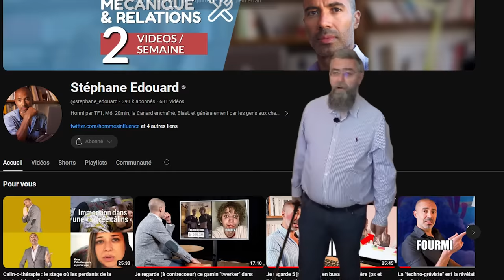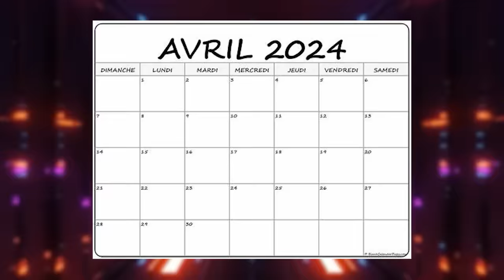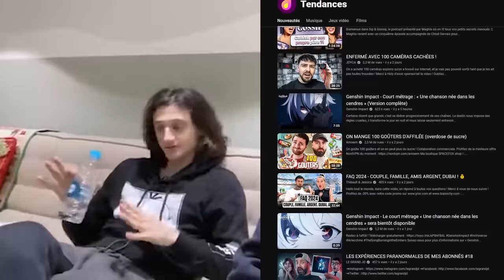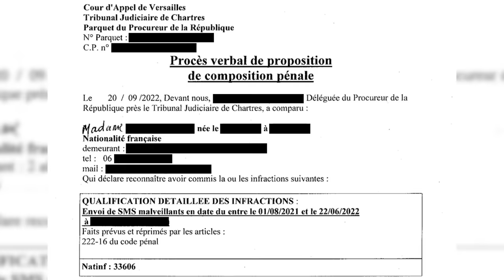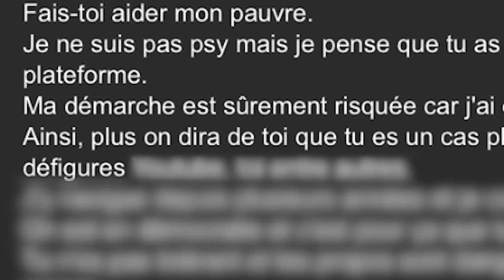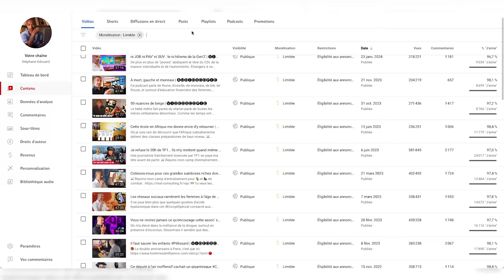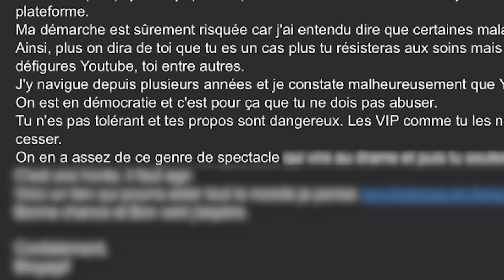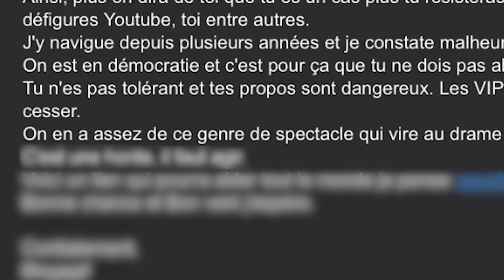J'ouvre un courrier de haine et je ne suis pas déçu | 𝐒𝐭𝐞́𝐩𝐡𝐚𝐧𝐞 𝐄𝐝𝐨𝐮𝐚𝐫𝐝